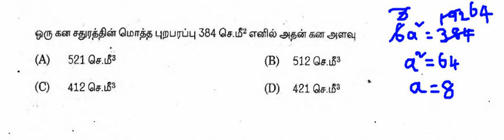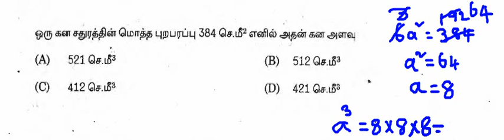TNPSC VAO MATHS ( 2016)